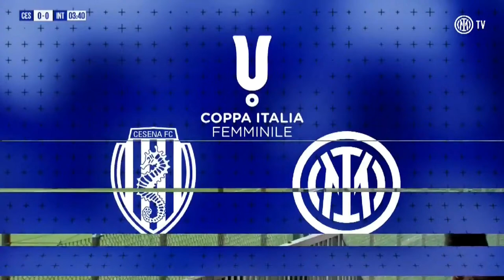CESENA - INTER WOMEN | COPPA ITALIA FEMMINILE ⚫🔵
Matchday two in Group D of Women's Coppa Italia between Cesena and Inter Women is now live from Centro Sportivo Romagna Centro in Cesena.

In diretta dal Centro Sportivo Romagna Centro di Cesena, la seconda giornata del girone D di Coppa Italia Femminile tra Cesena e Inter Women.